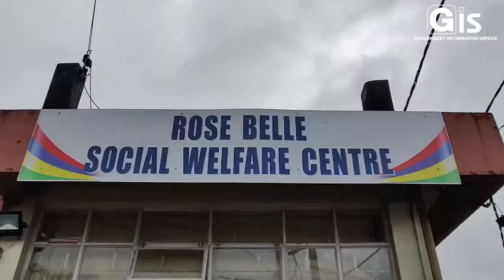NEF: Students from Grades 10 to 13 receive tablets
Five students of Grades 10 to 13, who are beneficiaries of the Social Register of Mauritius (SRM), received symbolically, this morning, tablets to cater for their educational needs, during a ceremony held at the Social Welfare Centre of Rose Belle.

Fifteen more students will benefit from this joint initiative of the Ministry of Social Integration, Social Security and National Solidarity, and the National Empowerment Foundation (NEF). The Minister of Financial Services and Good Governance, Mr Mahen Kumar Seeruttun, as well as other personalities were present on that occasion.

In a statement after the ceremony, Minister Seeruttun underlined that the tablets will enable beneficiaries to follow online classes and access educational resources especially during the current COVID-19 pandemic.

Furthermore, the Minister indicated that Government will continue to support vulnerable children in all ways possible to ensure that their schooling is not disrupted even amidst the COVID-19 pandemic. In this context,Government is implementing several measures so that children from all social backgrounds get the same opportunities to succeed in their education and this initiative is one of them, he added.

He also highlighted that the distribution of tablets is being done under strict sanitary conditions such as social distancing, use of masks and sanitisers, so as to prevent the propagation of the COVID-19 virus.

Minister Seeruttun expressed hope that these tablets will help to further cater for the educational needs of the beneficiaries as well as to better promote a safe and easy way for them to keep in touch with their teachers for online classes and revision.